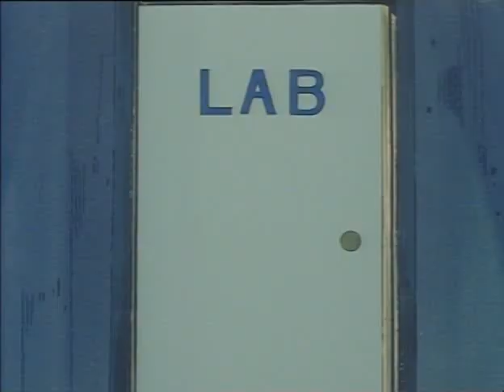S01E07 Les Minipouss L'invasion des rats